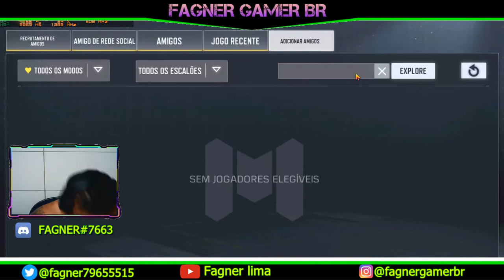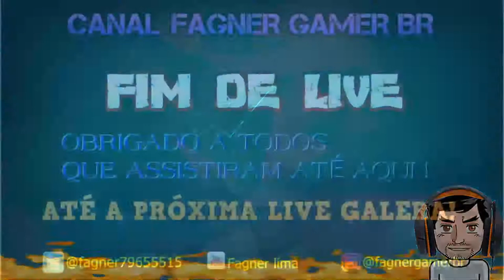fagner gamer br